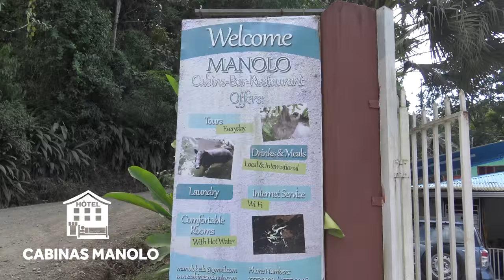ROAD TRIP COSTA RICA #5 - MA PREMIÈRE FOIS AU CORCOVADO NATIONAL PARK (TAPIR, SINGE HURLEUR, TOUCAN)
ROAD TRIP COSTA RICA #5 - MA PREMIÈRE FOIS AU CORCOVADO NATIONAL PARK (TAPIR, SINGE HURLEUR, TOUCAN). Pour découvrir les animaux du Costa Rica, foncez découvrir le Corcovado National Park ! Un lieu magique, encore préservé et très sauvage ! Le meilleur endroit pour contempler les tapirs ;)